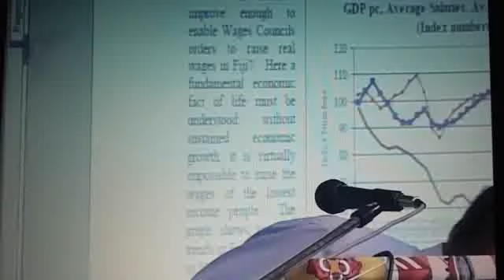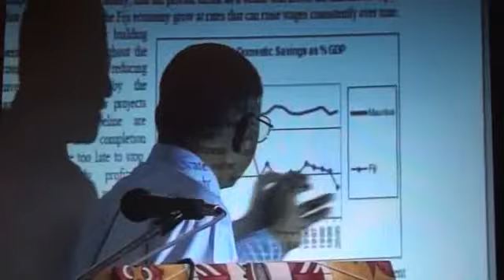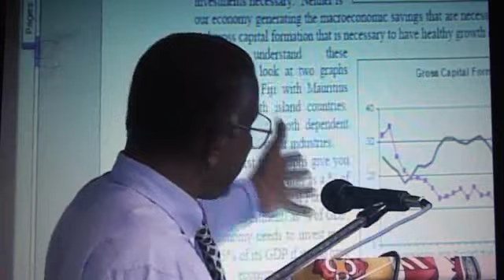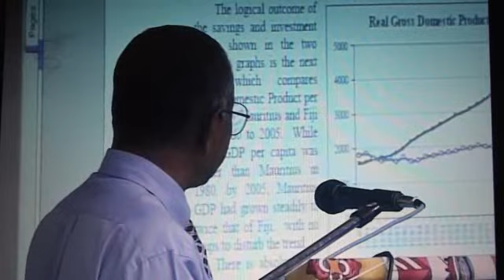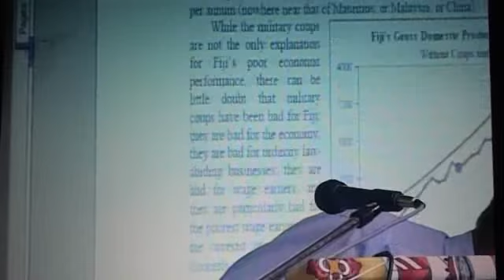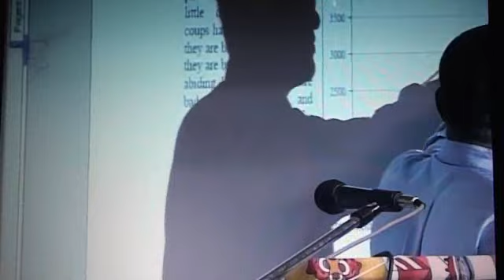Niukula 7 Coups and wages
This study, conducted by Professor Wadan Narsey, was the basis of the restructured 10 Wages Councils, of which Father Barr was appointed Chairman in 2007. Father Barr resigned in 2012 following total frustration of his efforts by the Fiji Regime.